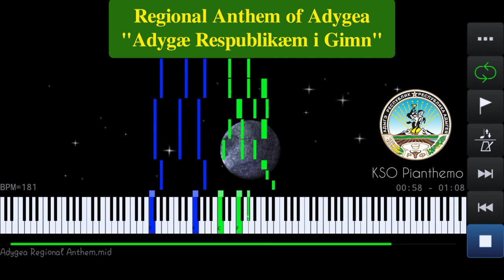Adygea Regional Anthem | Адыгэ Республикэм и Гимн - Piano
Regional anthem of Adygea piano version
"Адыгэ Республикэм и Гимн - Adygæ Respublikæm i Gimn - Anthem of the Republic of Adygea"

Adyghe Lyrics/Transliteration:

Тихэгъэгу кӀасэу тигупсэр
Адыгэ чӀыгушъ, терэӀ.
Зы бын-унагъоу лъэпкъыбэр
ЩызэгурыӀоу щэрэl.

ШӀум факӀу, лъыкӀуат,
Республикэу тиунэ дах.
Егъэхъу, зыӀат,
Республикэу тигугъэ лъаг –
Уилъэпкъы хъишъэр фэӀуат.
Республикэу тигугъэ лъаг –
Уилъэпкъы хъишъэр фэӀуат.

Tixəğəug k’asəw tigupsər
Adıgə ç’ıguş̂, terə’.
Zı bın-wınağow tləpqıbər
Şızəgurı’wəw şərə’.

Ş́um fauk’, tlık’wat,
Respublikəw tiwınə dax.
Yəğəuxh, zı’at,
Respublikəw tiğugə tlag –
Witləpqı xhiş̂ər fə’wat.
Respublikəw tiğugə tlag –
Witləpqı xhiş̂ər fə’wat.

Russian Lyrics/Transliteration:

Славься, живи, Адыгея,
Милая сердцу страна.
Наши народы согрела
Добрым согласьем она.

Солнечный край,
Республика — наш общий дом.
Крылья взметай,
Республика, крепни трудом,
Светлая наша мечта.
Республика, крепни трудом,
Светлая наша мечта.

Slavjsja, živi, Adygeja,
Milaja serdcu strana.
Naši narody sogrela
Dobrym soglasjem ona.

Solnečnyj kraj,
Respublika — naš obščij dom.
Kryljja vzmetaj,
Respublika, krepni trudom,
Svetlaja naša mečta.
Respublika, krepni trudom,
Svetlaja naša mečta.

English Translation: (Adyghe Version)

O beloved country,
Let our soul and the Adyghe earth live.
May there always be solidarity,
Among the assembled family of nations.

Onward to fortune,
O Republic, our home.
Spread out your wings,
O Republic, our noble dream,
Multiply the glory of her peoples.